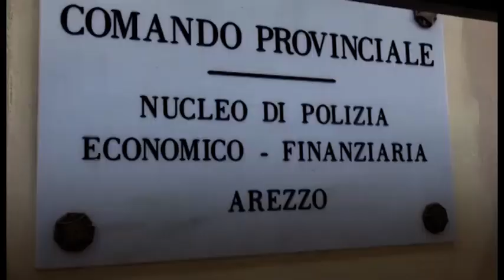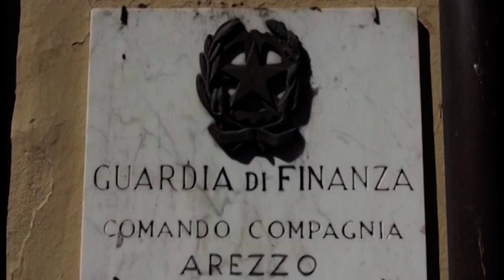Falsi diplomi per diventare bidelli, 16 persone denunciate dalla Finanza